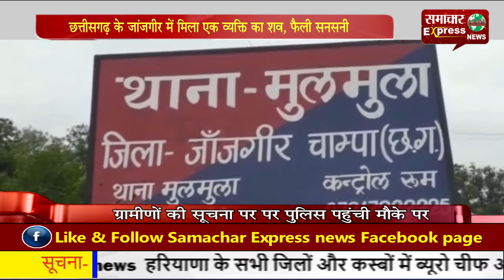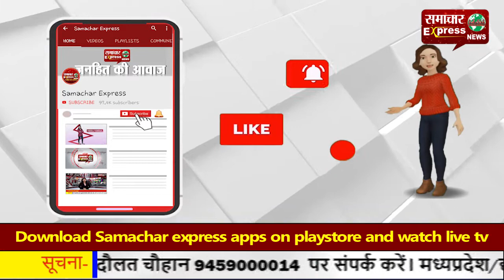छत्तीसगढ़ के जांजगीर में मिला एक व्यक्ति का शव, फैली सनसनी